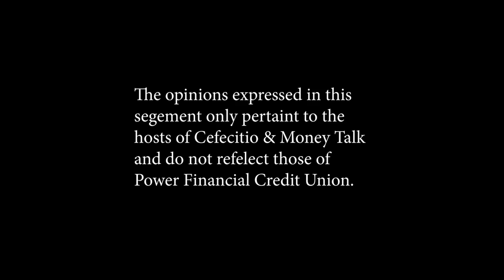Why A credit Union?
Lets look back to when our very own Iris Thomasson what the credit union difference was 😃